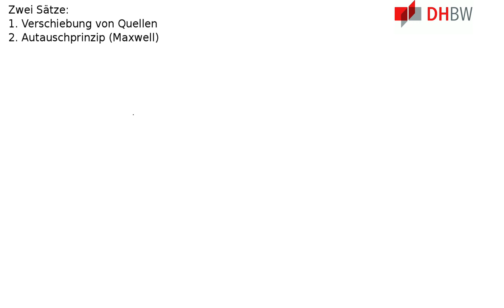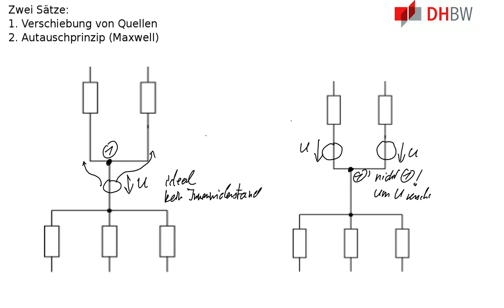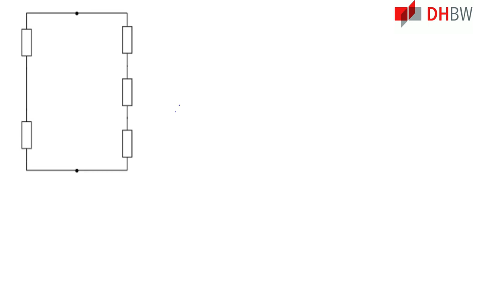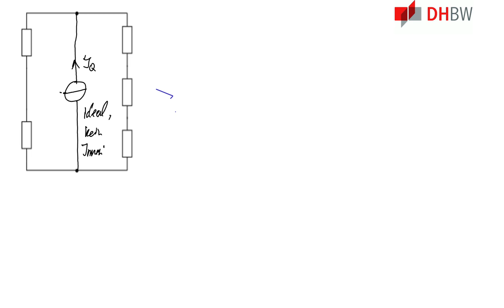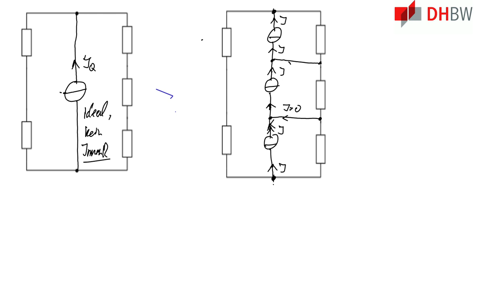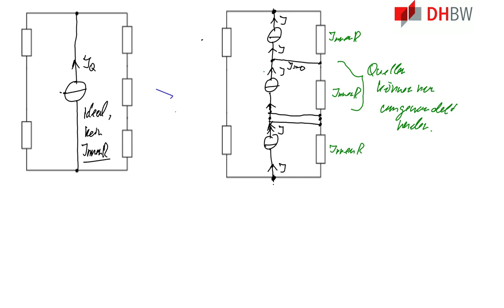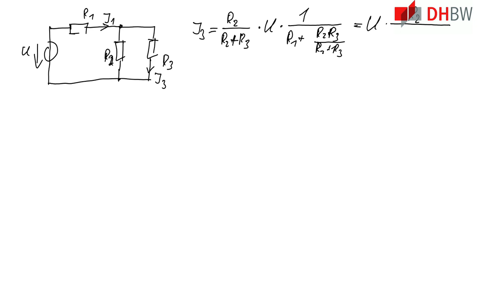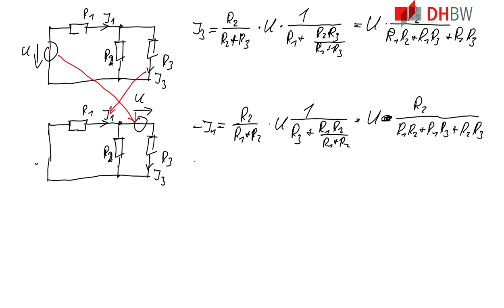GDE1: Zwei Sätze zur Netzwerkberechnung. Verschiebung von Quellen, Austauschprinzip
Beschreibung:

  Zwei Sätze, die hilfreich bei der Berechnung elektrischer
  Netzwerke sind, werden hergeleitet: Verschiebung von Quellen
  und das Austauschprinzip. Letzteres wird auch das
  Maxwell-Prinzip genannt.